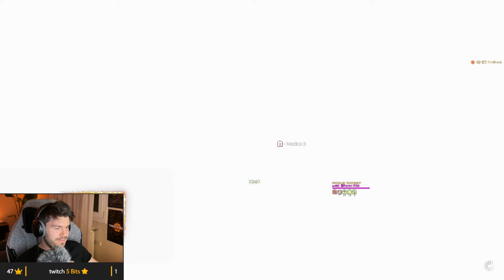SHIVA E8S MIN ILVL NO ECHO | NIN PoV | FFXIV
Such an awesome boss.

💜 Like the content? Consider supporting me!